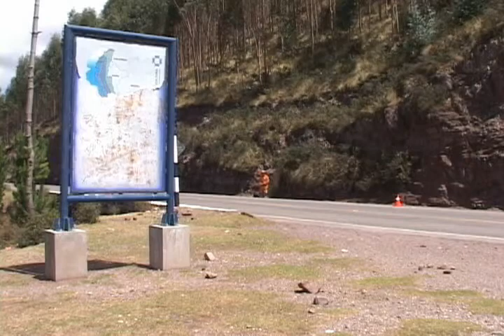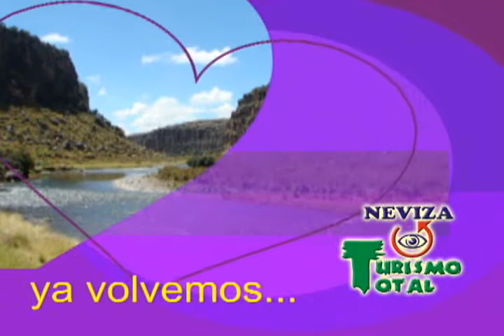Turismo Total Prog 14 - Pumamarka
Existe a una hora del centro del Cusco una casa de Hacienda que en su interior guarda una construcciòn Inka muy importante, de un fino estilo Inka Imperial. actualmente el lugar se llama la "Casa Hacienda de Pumamarka". te invitamos a conocerlo en este reportaje...